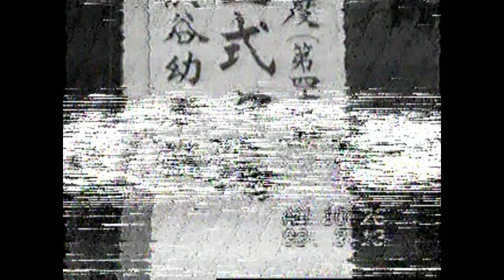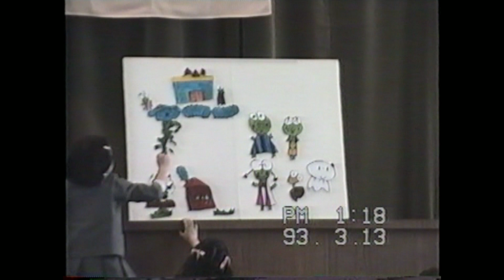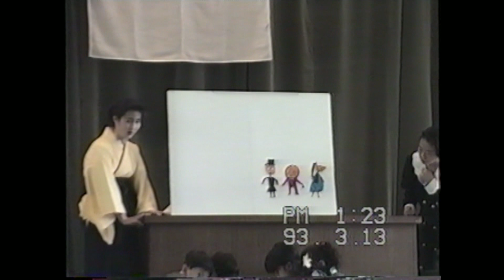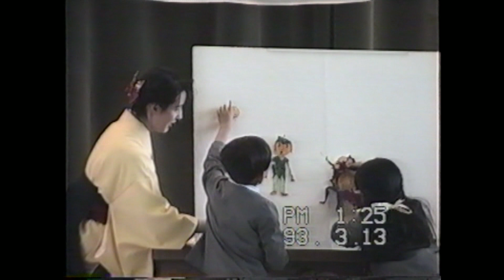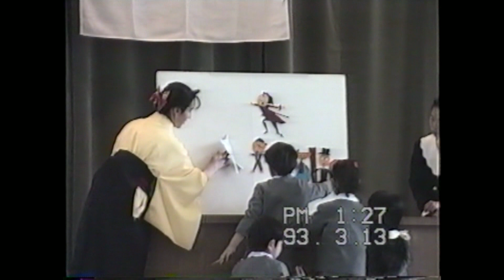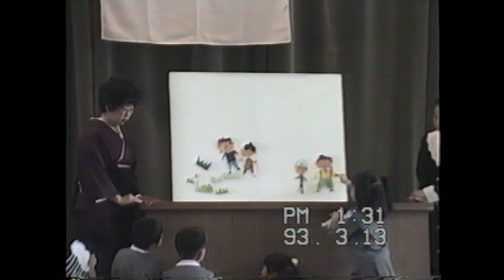渋谷幼稚園卒園式（1993.3.13）